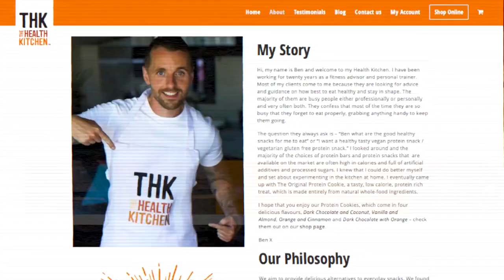Episode 11 with Ben Poole, Co-founder and CEO of The Health Kitchen | The Good Luck Club Podcast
In Episode 11, Simon sits down with Ben Poole, Co-founder and CEO of The Health Kitchen to discuss  how entrepreneurs evolve, how to embrace individuality, and the problem with startup life when you cannot decide whether to jump full time into it.

Ben has worked for twenty years as a fitness advisor and personal trainer. Most of his clients came to him looking for advice and guidance on how to eat healthy and stay in shape. The majority of them were busy people who didn't have the time to eat properly, grabbing anything handy to keep them going. He looked around the market and noted that the majority of the  protein bars and protein snacks available were often high in calories and full of artificial additives and processed sugars. Knowing that he could do better, Ben set about experimenting in his kitchen at home and eventually came up with The Original Protein Cookie, a tasty, low calorie, protein rich treat, which is made entirely from natural whole-food ingredients.

About The Good Luck Club

The Good Luck Club is a podcast and video series that focuses on the idea that luck is an ingredient that's absolutely necessary in order to have a successful life and business.

In each episode, we invite an entrepreneur or change-maker to share their journey to success. For most, it’s never a straightforward one, and there’s much inspiration and learnings in the struggles they’ve been through along the way. And, as our name suggests, we’ll  also dive into their stories about luck; the good and the bad, and its role in success.

About Simon Squibb